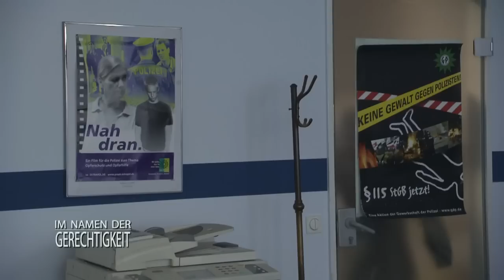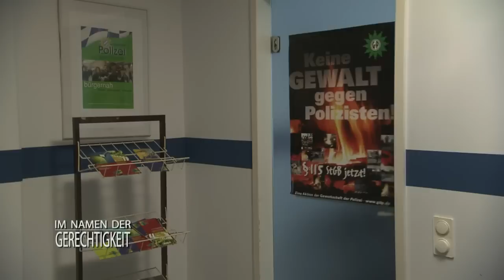FAHRERFLUCHT! Freundin angefahren und liegen gelassen! 1/2 | Im Namen der Gerechtigkeit | SAT.1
Ein Kuss zwischen dem 18-jährigen Felix und seiner Ex-Freundin Mirja auf einer Party hat einen heftigen Streit mit seiner Freundin Lea zur Folge. Doch der Morgen danach wird für Felix noch schlimmer.